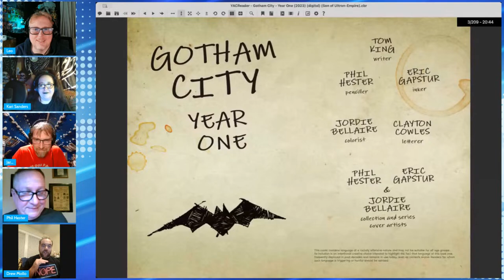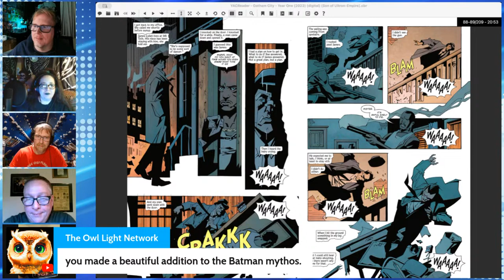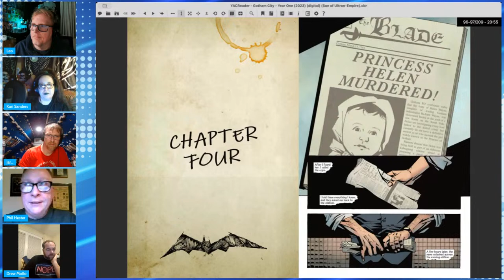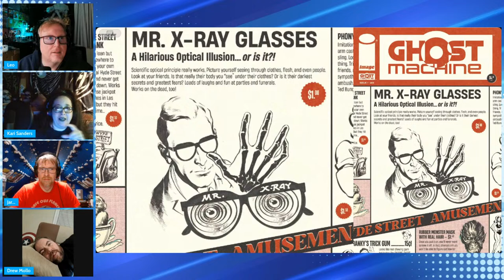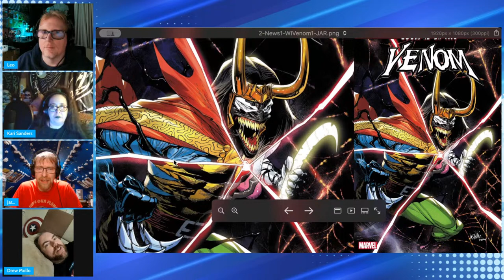A Live Conversation with Phil Hester on Artistic Craft and Storytelling in Comics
Phil Hester is a celebrated artist and writer in the comic book industry, known for his unique style and compelling storytelling. With a career spanning several decades, Hester has made significant contributions to both mainstream and independent comics. His distinct art style, characterized by bold lines and dramatic compositions, has brought to life a variety of characters and narratives.

Among his notable works, Phil's tenure on "Green Arrow" alongside writer Kevin Smith stands out, where he breathed new life into the character of Oliver Queen. He's also acclaimed for his work on "The Darkness" and "The Irredeemable Ant-Man," showcasing his versatility in handling diverse genres.

In addition to his artistic talents, Hester has demonstrated his narrative prowess through writing. He's penned stories for a wide range of titles, proving his deep understanding of the medium. Hester's dual capability as both an artist and a writer gives him a unique perspective in the world of comics, making him a valuable and influential figure in the industry.

Follow Phil Hester

Leo Pond